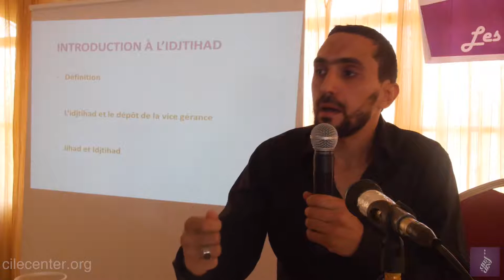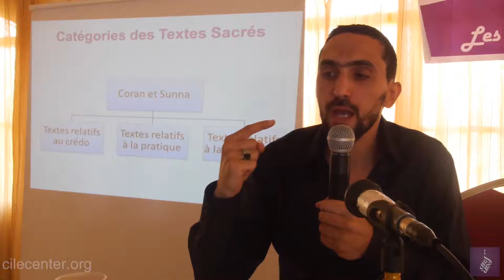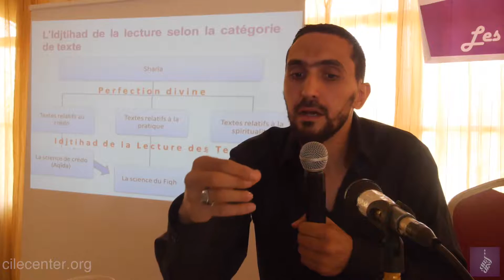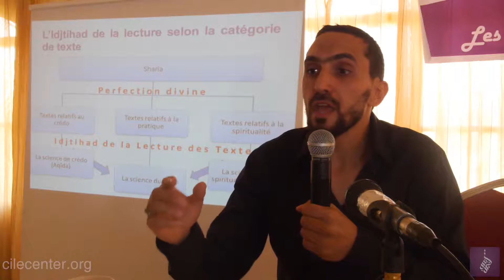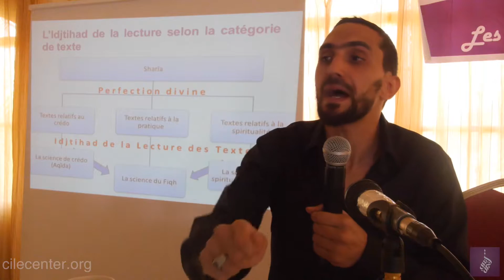J2S2 Chauki Lazhar "L'Idjtihad de la lecture des Textes"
Conférence 2 « Islam et Genre » avec le Pr Tariq Ramadan / Cheikh Fofana / Yacob Mahi / Yamin Makri
Conférence 5 « Islam et Économie » le Pr Tariq Ramadan / Aminata Dramane Traoré / Yamin Makri / Yacob Mahi

Jour 2: Méthodologie (lire les Textes)
Pr Tariq Ramadan « Quelle place pour la raison et le contexte dans la compréhension des Textes »

Jour 3: Méthodologie (Lire le monde)

Jour 4: Islam, Éducation, Savoir et Sciences

Jour 5: Masculinité et Féminité en Islam

Jour 6: Islam et Politique